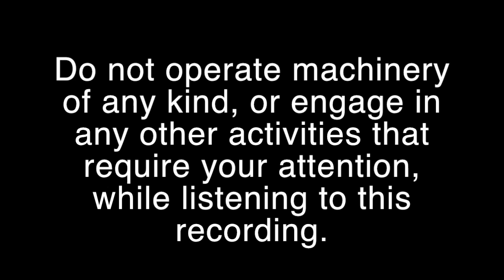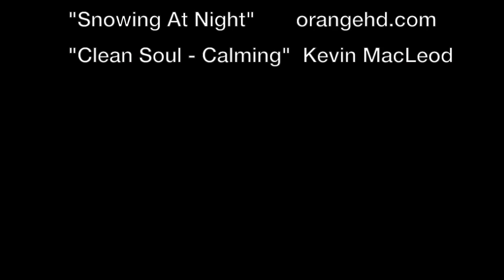Drink More Water, Eat Less Food (Sherree Etter, Hypnotist, Dayton OH)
***NOTICE: This video is intended for entertainment and educational purposes only.  It does not provide or replace professional medical (physical or mental) services.  The author of the video, Sherree’ Etter, accepts no responsibility or liability whatsoever for any injury, loss or damage of any kind, incurred in part or in whole, as a direct or indirect result of use or reliance upon the information and material presented here.

This video is to be listened to only when you can safely close your eyes, and give it your full attention.  Do not operate machinery, or drive a vehicle, while listening.

Purpose:  The mechanism which detects the desire for water becomes weaker through the years, causing us to mistake thirst for hunger.

Retraining yourself to drink water instead of reaching for food when you feel false hunger pangs will both help your body stay hydrated and assist you in shedding unnecessary weight.

Caution:  Listen to this recording only when you can give it your full attention.  Do not operate machinery or engage in other activities that require your attention while listening to this recording.

Hypnosis is not a substitute for medical or psychological services.

Credits:

Presentation - Sherree’ Etter, Hypnotist

Video “Snowing At Night” from orangeHD.com
All other background audio from iMovie.